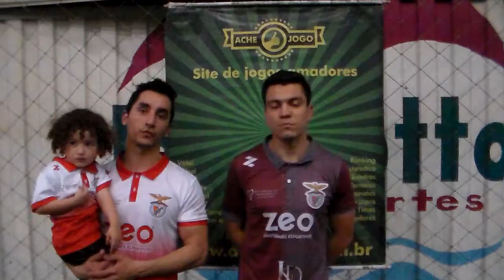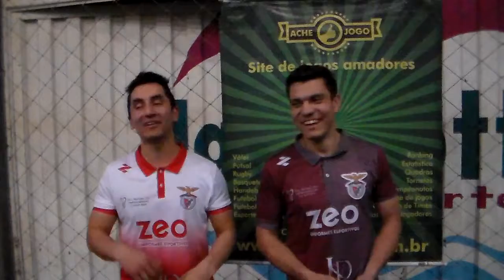Ache Jogo Site de Esportes Amadores